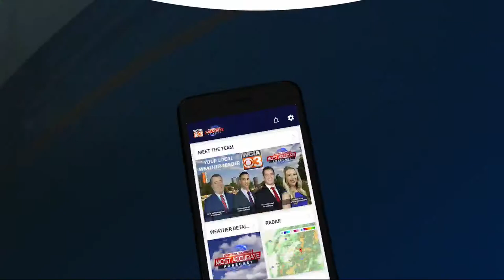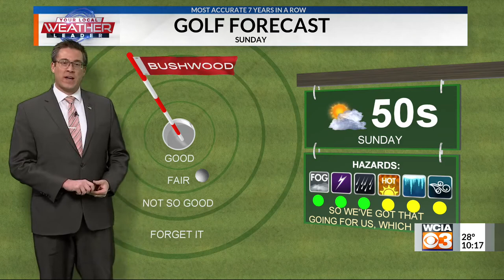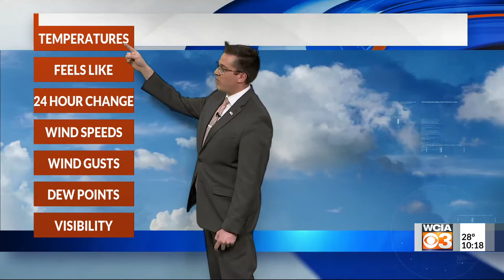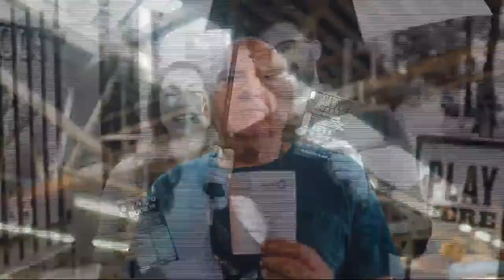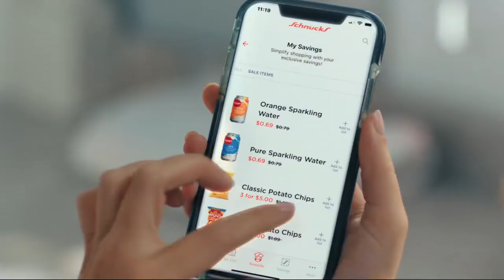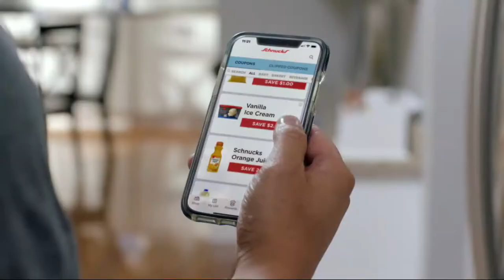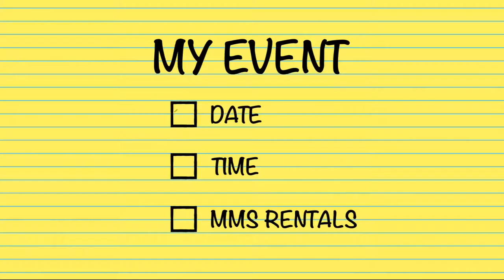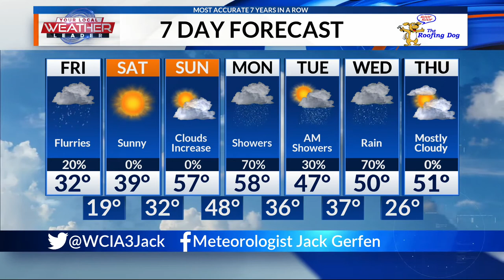3 News at 10:00 p.m. 2-27-20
3 News at 10:00 p.m. 2-27-20